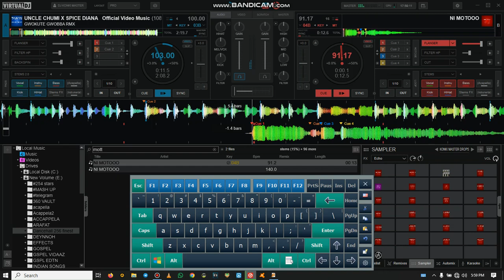HOW TO DO A TRANSFORMER SCRATCH USING KEYBOARD ON VIRTUAL DJ 2025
VIRTUAL DJ TUTORIALS